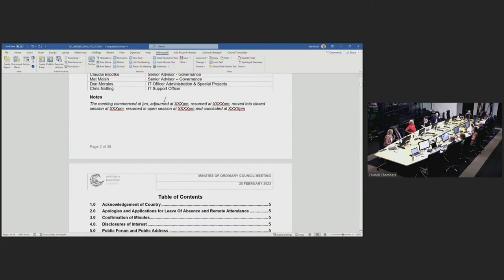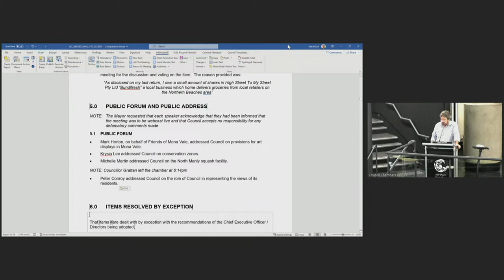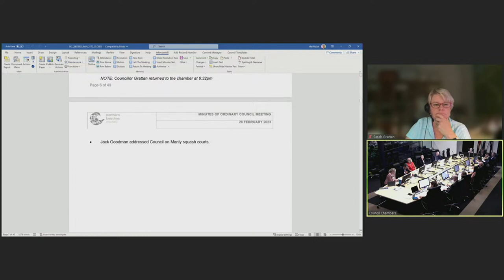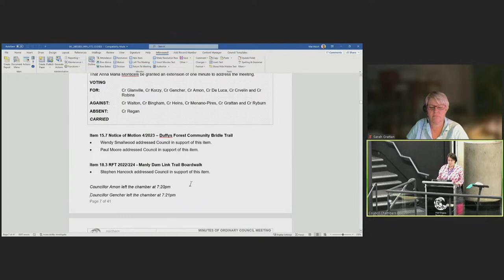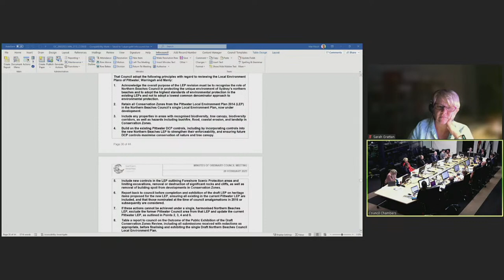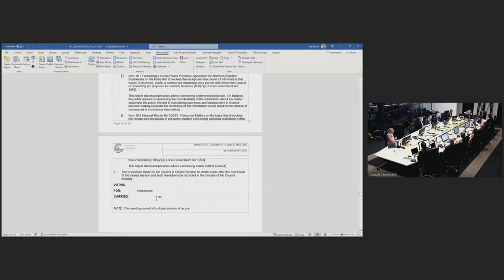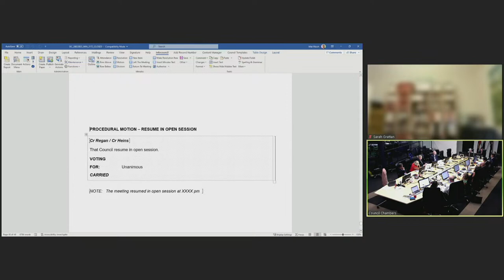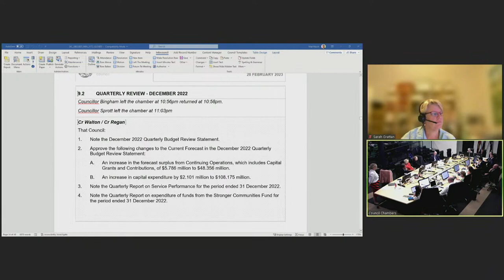Council Meeting - 2023 02 28